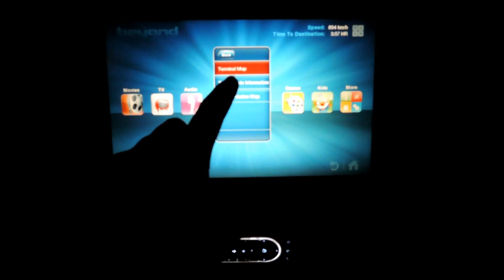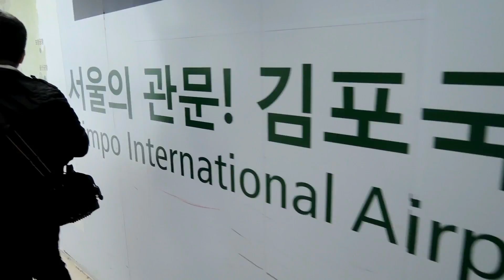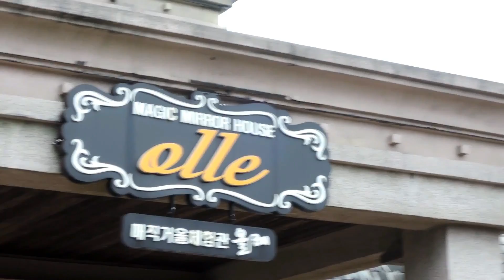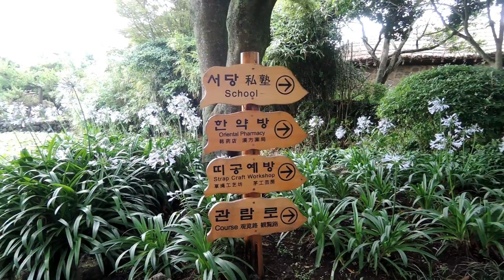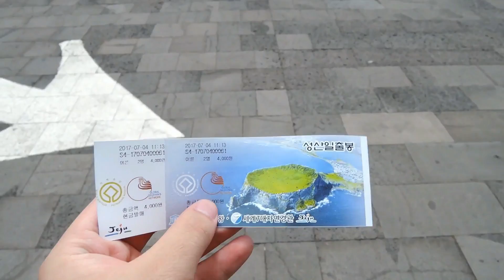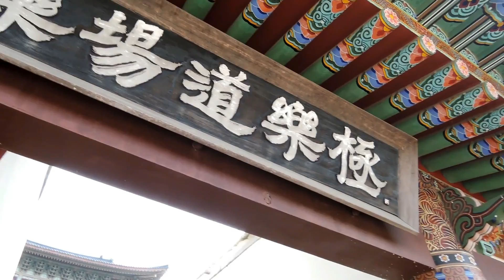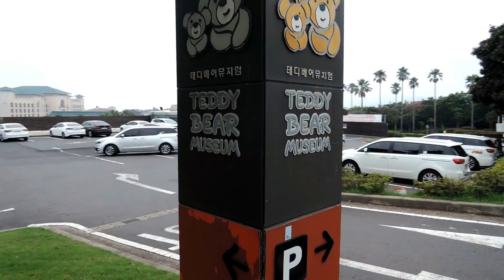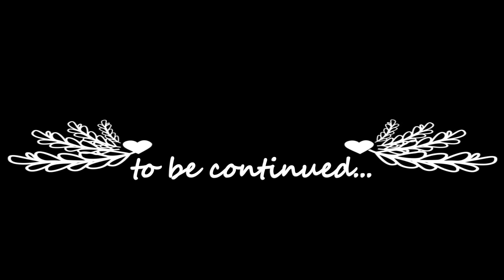IMAGINE YOUR KOREA *Part 1* : JEJU ISLAND | TRAVEL VLOG (제주도 여행)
The actual itinerary did not align with the planned itinerary due to weather conditions. So there were few days which is extremely tired and also there were few days which is free.

If you are interested in the planned itinerary, do not hesitate to PM me!

Music included in this video does not own by me.
Credits to:
TWICE - KNOCK KNOCK
Jessica Jung - Big Mini World
Wanderflux - Visions
Artificial.Music - Don't leave me here alone